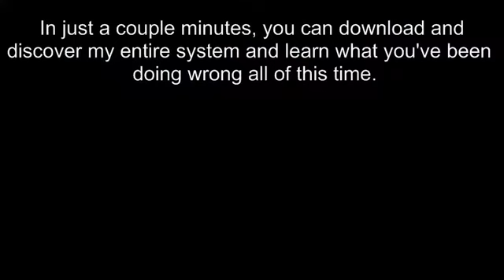how to lose abdominal fat now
If you stick with the advice in the article, you will lose belly fat... guaranteed!

What are typical results? 3-10 pounds of fat gone in one week is very typical.

And... If you keep the plan going, you'll burn fat consistently until you reach what ever weight goal you have.

This diet will not make you: starve, do anything strange to your colon, take any supplements or diet pills, deprive yourself of eating satisfying foods or count calories.

Even if you have tried and failed at diets or weight loss programs over and over, hundreds of times even, it doesn't matter one bit.

This plan is based on 3 simple concepts...

1.You must totally understand the foods that let you burn belly fat naturally.

You'll be happy to know there are specific foods that actually help your body burn ridiculous amounts of fat.

These foods keep your blood sugar in the "fat burning range". Sounds simple enough but this is where most people who are struggling to lose weight fail miserably.

Eating only, and I mean ONLY, foods that keep your blood sugar in the "fat burning range" ensures you lose belly fat. You'll be amazed by all the great food you can eat that keeps blood sugar in check...steak, fish, chicken, avocado, nuts, butter, eggs, olive oil...this list goes on.

2. You must know which foods cause your body to store fat.

Eating foods that cause your blood sugar to spike puts your body in "fat store mode". In this mode your body will NOT burn fat but instead burn glucose produced from simple carbs and sugar for energy. While your body is pre-occupied burning sugars, fat is accumulating around your waist. Sugar is the MAIN enemy. Also to avoid like the plague would be any white flour products, bread or pasta, cakes, donuts etc...this list of foods to avoid is huge a well. Get rid of these and your body becomes a fat burning machine.

3. You must know what food combinations work best for you

Here's the challenge with this kind of diet... You need to really think ahead and spend some time planning when you shop for food if you want to lose belly fat. It's a very critical part of your diet because having the WRONG foods around will really throw you off.

Planning out meals, snacks and drinks will help you immensely as you shop for your new diet. You won't feel deprived either. Like...

Who says you can't have dessert?

Instead of eating chocolate cake you can substitute! Try mixing chocolate whey powder with milk and blending in fresh blueberries. Most of the whey protein supplements will satisfy your need for chocolate and supply extra protein to build muscle.